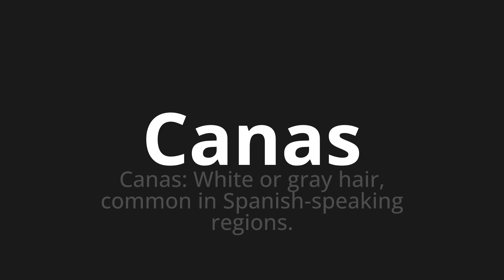How to pronounce Canas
Master the Pronunciation of 'Canas WHICH MEANS CANAS' - which means : Canas: White or Gray Hair, Common in Spanish-Speaking Regions. 📝 with @PronunciationSpanish 🎓🗣️ - [Your Guide to Spanish]

Learn to pronounce 'Canas' perfectly in Spanish with our easy and engaging tutorial by @PronunciationSpanish! 📖📽️ In this comprehensive video, we provide you with native speaker examples 🗣️👂 and phonetic breakdowns 🎵 to ensure you get the pronunciation just right.

How to say White hair in Spanish